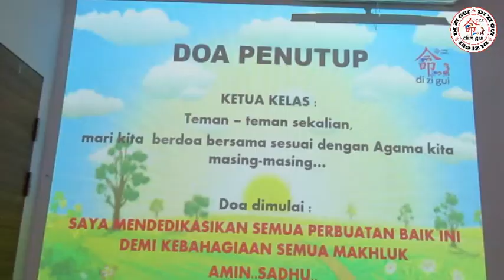PENDIDIKAN ANAK USIA DINI (PAUD) - SELASA, 31 OKTOBER 2018